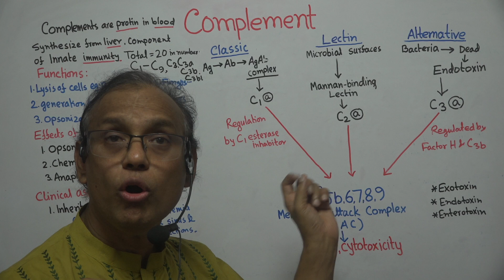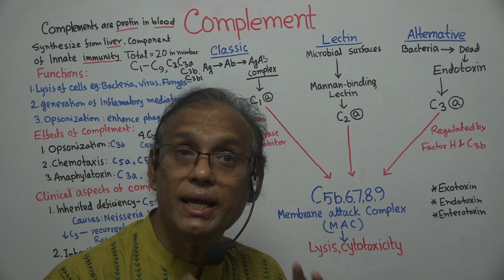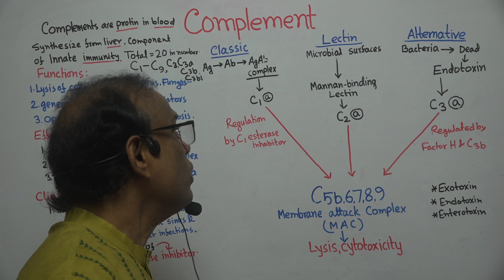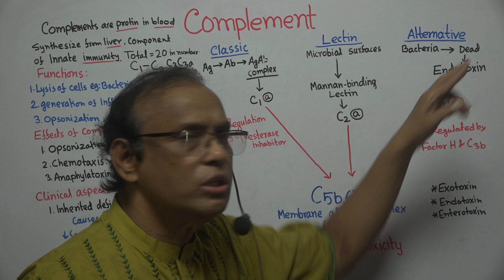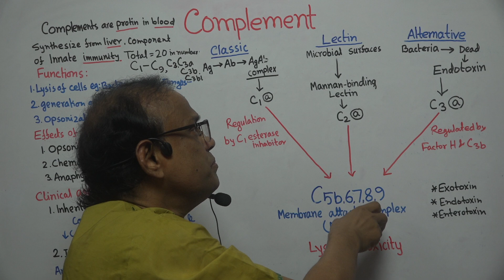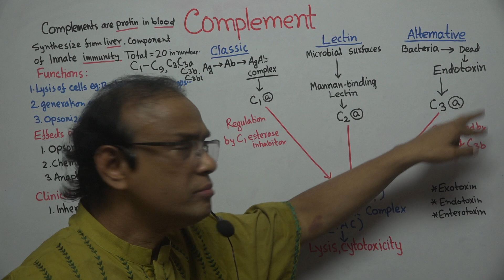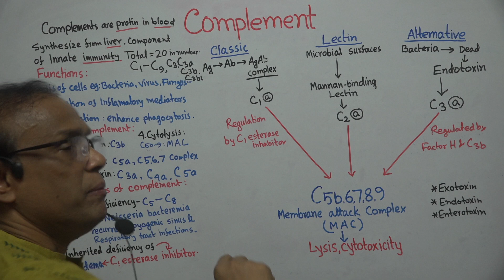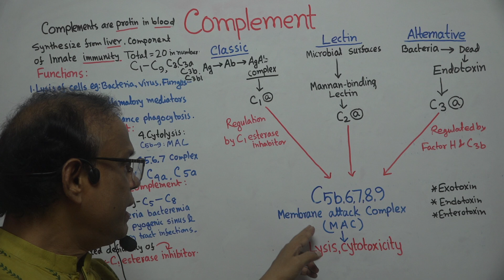Dilip's Tip 51: Compliment System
https:/Dilip's Tip 51: Complement System
ভিজিট করুন: